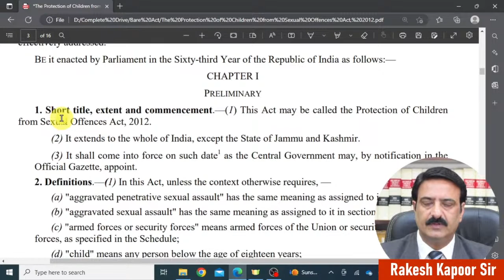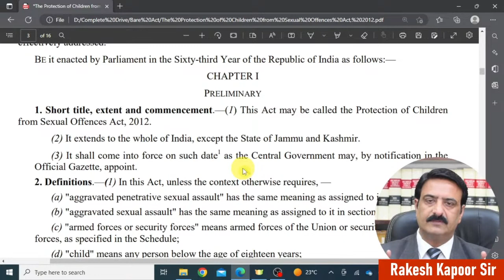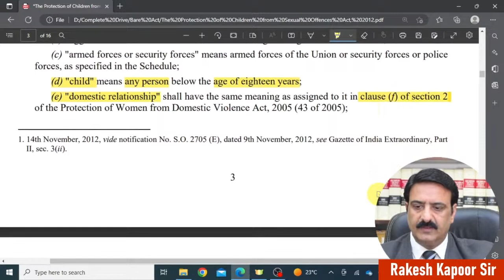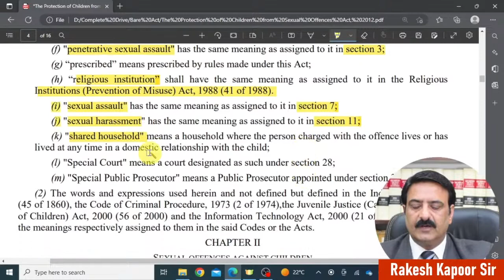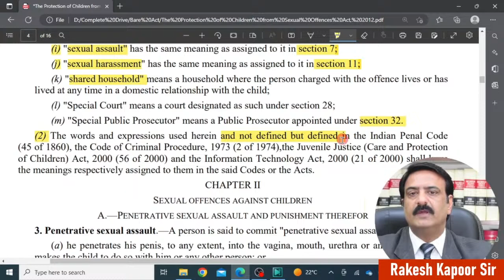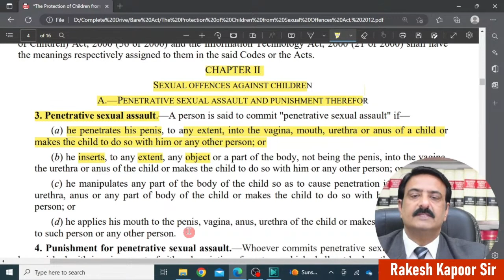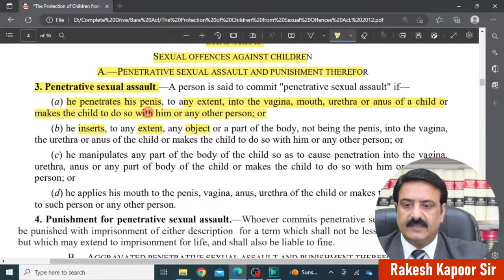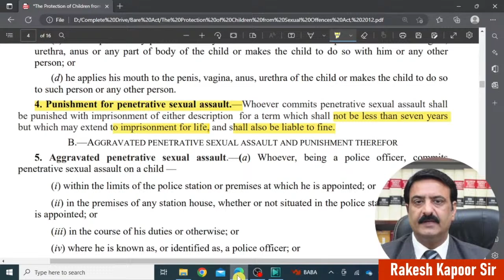POCSO Act 2012 for Judicial Exam | UP PCS-J | Lecture POCSO Delhi Judiciary Exam By Rakesh Kapoor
POCSO Act 2012 for Judicial Exam | UP PCS-J  | The Protection of Children from Sexual Offences Act